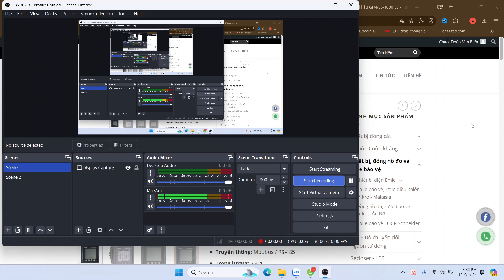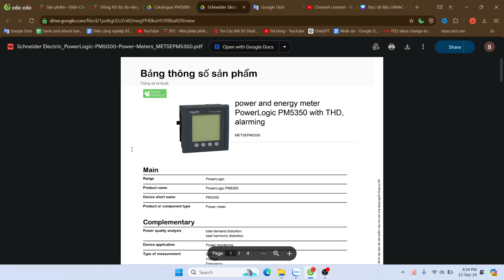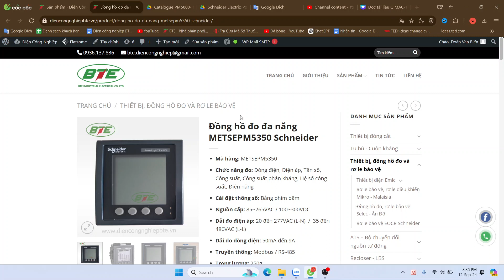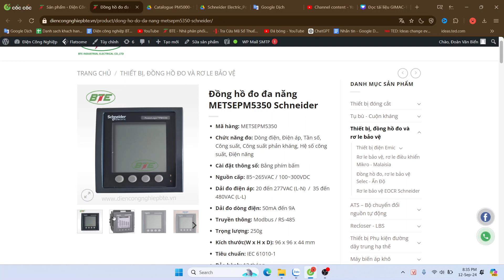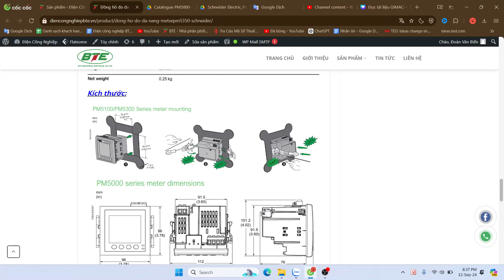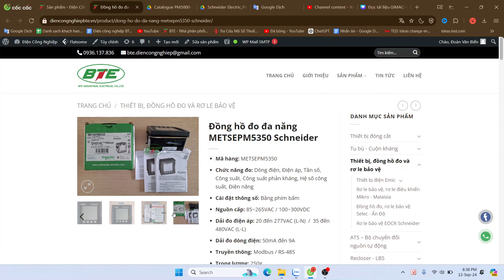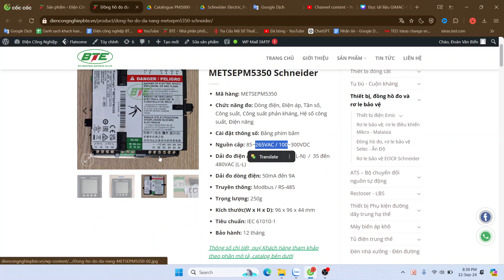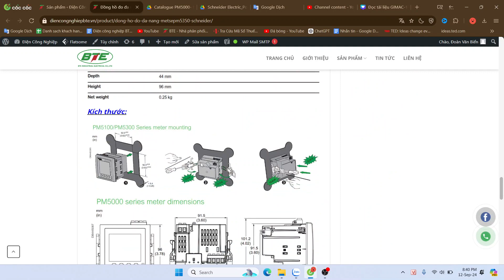Đọc tài liệu Đồng hồ đo đa năng METSEPM5350 (PM5350) Schneider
📌Kiến thức bổ sung:
Dòng máy đo điện PowerLogic PM5000 là chuẩn mực mới trong việc đo chính xác, giá cả phải chăng. Đây là sự phù hợp lý tưởng cho các ứng dụng quản lý chi phí cao cấp, cung cấp các khả năng đo lường cần thiết để phân bổ mức sử dụng năng lượng, thực hiện đo lường và thanh toán phụ cho người thuê, tiết kiệm năng lượng tối đa, tối ưu hóa hiệu suất và tính năng sử dụng, đồng thời thực hiện đánh giá mức độ cao về chất lượng điện năng trong mạng điện.

Tính năng
Độ chính xác thuộc hàng 0,2S (dòng PM5500) và 0,5S (dòng PM5100, PM5300) để đo năng lượng hoạt động
Tuân thủ các quy định EN50470-1 / 3 (MID), IEC 61557-12, IEC 62053-21/22, IEC 62053-23
Giao thức BACnet / IP được BTL phê duyệt (dòng PM5500) đơn giản hóa việc tích hợp đồng hồ vào các hệ thống BMS mới hoặc hiện có
Giao thức ModBus TCP và BACnet IP (dòng PM5500) cho phép nhiều hệ thống giao tiếp với cùng một máy đo tại cùng một thời điểm.
Cổng Ethernet kép (dòng PM5500) để nối đồng hồ chuỗi với nhau - ít dây hơn, lắp đặt đơn giản hơn
Chức năng cổng Ethernet-to-serial
Các trang web tích hợp (dòng PM5500) để xem thời gian thực và thông tin đã ghi
Cải tiến an ninh mạng để giúp đảm bảo tính toàn vẹn của dữ liệu
Ghi dữ liệu (dòng PM5300, PM5500) cục bộ trong bộ nhớ ổn định đảm bảo rằng thông tin không bị mất khi mất điện hoặc mất liên lạc
Nhiều loại thuế (dòng PM5300, PM5500) giúp bạn linh hoạt trong cấu trúc thanh toán của mình
Các sóng hài riêng lẻ ngoài THD và TDD để giúp xác định nguồn gốc của nhiễu
Màn hình đồ họa với điều hướng trực quan bằng menu điều hướng có nghĩa là thông tin dễ dàng xác định vị trí và đọc (tùy chọn hiển thị từ xa cho PM5563)
Thiết kế nhỏ gọn, hai kẹp để gắn
4 đầu vào hiện tại (dòng PM5500)
Dải điện áp mở rộng (kết nối trực tiếp lên đến 690 V L-L)
Đồng hồ thời gian thực có pin dự phòng
Lợi ích
Người tiêu dùng

Hiệu suất toàn diện, nhất quán và vượt trội tuân theo tiêu chuẩn đo lường quốc tế IEC 61557
Đo sáng chính xác & thanh toán phụ nhờ đo năng lượng tuân theo tiêu chuẩn IEC 62053-22 Class 0.5S đến 0.2S
Giúp tiết kiệm chi phí năng lượng thông qua ghi nhật ký nhu cầu với mốc thời gian, báo động và rơ le
Tính linh hoạt trong thanh toán với việc tuân thủ MID và hỗ trợ tới 8 mức thuế khác nhau
Cải thiện quản lý mạng lưới điện với các tính năng phân tích chất lượng điện năng
Dễ sử dụng với điều hướng trực quan bằng menu và hỗ trợ 8 ngôn ngữ khác nhau
Hoàn thành theo dõi lương nhờ 4 đầu vào kỹ thuật số & 2 đầu ra kỹ thuật số (trạng thái rắn)
Tích hợp liền mạch với phần mềm Chuyên gia giám sát điện năng EcoStruxure ™ (trước đây gọi là Chuyên gia giám sát điện năng StruxureWare)
Các nhà xây dựng bảng điều khiển

Dễ dàng cài đặt nhờ nhiều tính năng thiết kế
Dễ dàng lập trình do giao diện người dùng đồ họa,xu hướng menu nâng cao, trực quan
Hiệu quả chi phí cho trình tạo bảng điều khiển nhạy cảm về giá, vì một sản phẩm hoặc nhóm sản phẩm có thể đáp ứng phần lớn các yêu cầu
Đơn giản hóa thứ tự để có một tập hợp toàn diện các tính năng trong sự kết hợp tốt nhất - không có tính năng trùng lặp với các mô-đun tùy chọn
Các nhà tích hợp hệ thống

Dễ dàng tích hợp vào các hệ thống và giải pháp lớn hơn với Ethernet kép và các giao thức phù hợp, do đó tiết kiệm thời gian (và tiền bạc)
Dễ dàng thiết lập nhờ điều hướng menu trực quan trên màn hình đồ họa, bao gồm xác thực dây phasor và các trang web tích hợp
Hiệu quả về chi phí vì một sản phẩm (hoặc họ sản phẩm) có thể đáp ứng phần lớn các yêu cầu của hệ thống
Ứng dụng
Dòng máy đo PowerLogic PM5000 có khả năng ứng dụng quản lý chi phí thiết yếu:

Phân bổ chi phí để tổng mức tiêu thụ năng lượng của tất cả các tiện ích và phân bổ chi phí cho mỗi khu vực, mỗi lần sử dụng, mỗi ca hoặc mỗi lần trong cùng một cơ sở
Thanh toán phụ để tính phí người thuê đối với việc sử dụng tiện ích được đo lường riêng
Kiểm tra hóa đơn để xác minh rằng tiện ích chỉ tính phí cho việc sử dụng năng lượng thực tế
Dòng máy đo PowerLogic PM5000 cũng lý tưởng cho các ứng dụng đo sáng phụ, vì máy đo theo dõi các điều kiện nguồn theo thời gian thực và giám sát các chức năng điều khiển, cung cấp các giá trị chất lượng điện cơ bản và theo dõi thiết bị và trạng thái mạng nhằm tăng độ tin cậy của mạng và khả năng cung cấp điện .

💎Kênh Kỹ sư Điện Công Nghiệp:
1/ Chia sẻ kiến thức tự động hóa.
2/ Hành trình của một kỹ sư từ lúc học Đại học cho đến lúc trưởng thành với mức lương 3000$/tháng.
3/ Giúp đỡ các bạn trở nên giỏi hơn! Tự học, tự làm được.
4/Kinh nghiệm, kỹ năng cần trang bị để đạt được mức lương mơ ước với đam mê.

🔑Từ khóa tìm kiếm các video với chủ đề tương tự: